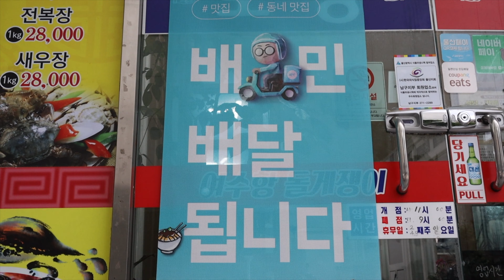울산 간장게장 맛집 / 여수항돌게쟁이, 울산 간장게장 4대천왕 완성! 니들이 돌게를 알아?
🚩장소 정보

👦Guest: 제임스, 이자까야

울산in 블로그에서 더 많은 정보를 얻을 수 있어요💕